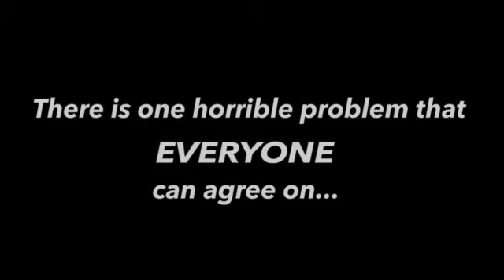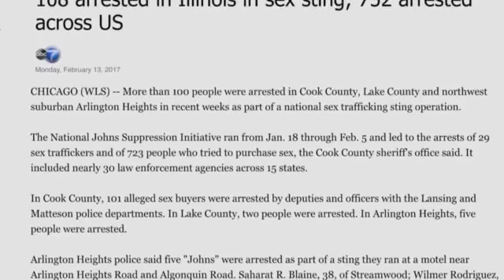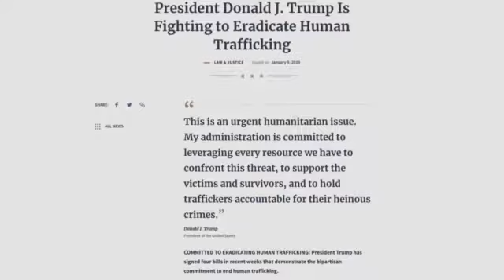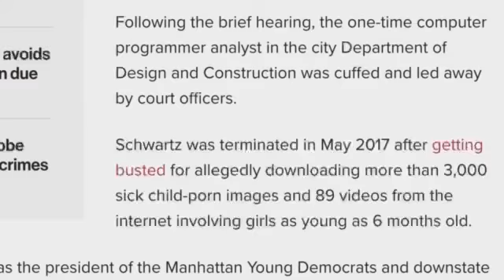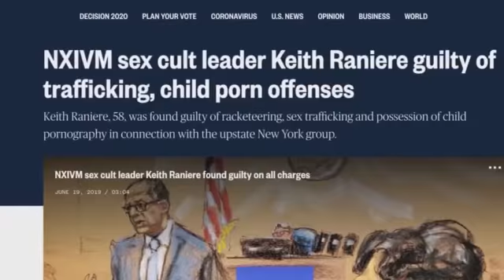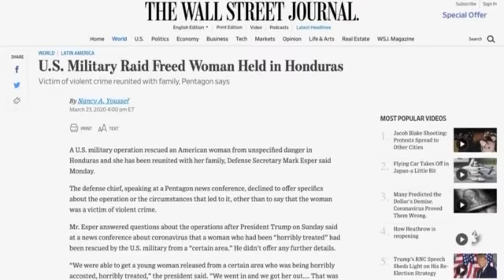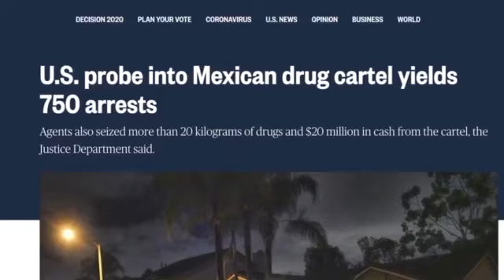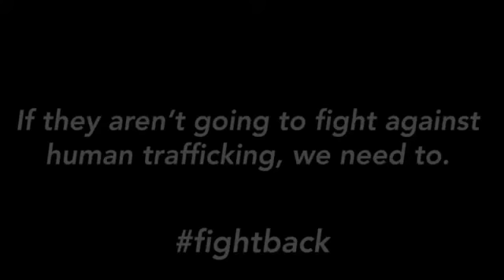Pray the lord thanks for donald trump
Chil and mentraffacing